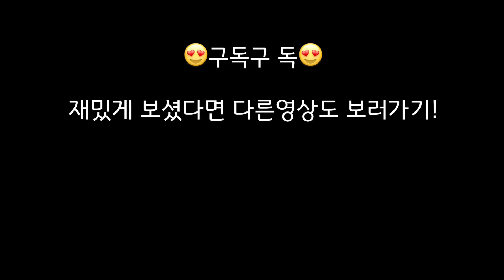푸꾸옥 노보텔(Phu Quoc Novotel) 에서의 첫날 그리고 머리 탈색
비엣젯 타고 푸꾸옥 다녀왔어요😄
Phu Quoc Novotel resort 에서의 첫날이에요!
제가 묵었던 룸타입은 Deluxe Bangalo 룸 입니다
재밌게 보셨다면 구독! 해주시고
궁금하신게 있다면 댓글로 물어봐주세용😄

제가 뭘 잘못 설정했는지 블러처리한 화면이 자꾸 뜨네용 ㅠㅠ
수정중에 있습니다!